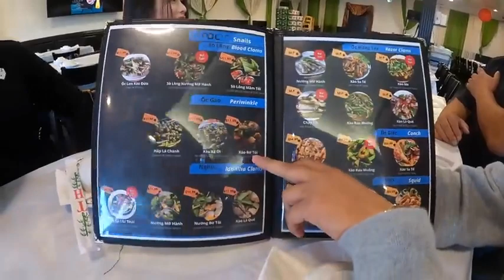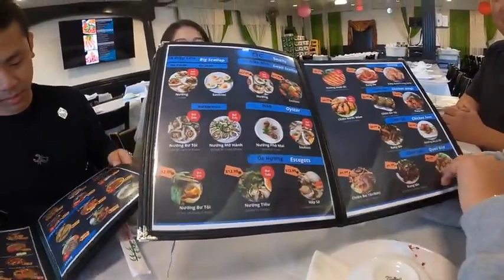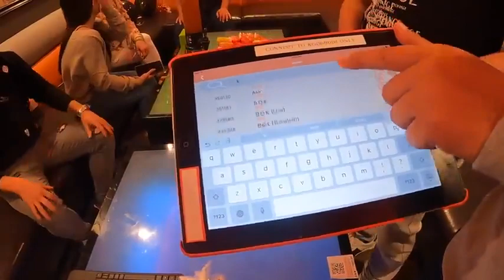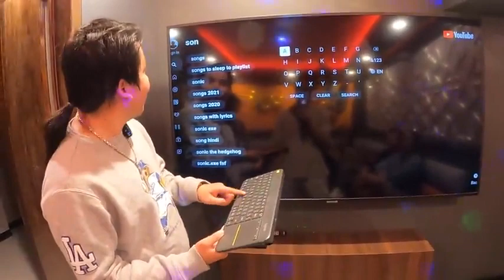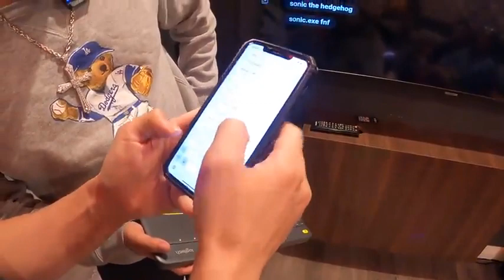Tiệc Chia Tay Khoa Pug Tốt Nghiệp Lẩu Dê, Rụ Xương Rồng, Ốc, Karaoke Ở Mỹ Khác Gì VN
- Hi các bạn, vậy là sau gần nửa năm qua Mỹ du học, cụ thể là ở Santa Barbara, California thì hôm nay mình đã tốt nghiệp, với bằng B1 tiếng anh =))
- Vì thế hôm nay mình làm tiệc chia tay với anh chị em cô chú bác ở Cali đã đồng hành gắn bó giúp đỡ mình thời gian qua khi mình vừa chân ướt chân ráo qua Mỹ ^^!
- Mới ngày nào qua Mỹ nằm thở thở trong khu cách ly, thèm tô phở nhắn lên mạng thử có ai mang qua ko, ai ngờ không những có phở mà còn bún bò, cơm tấm, KFC, coca đủ thứ ^^!
- Nay mình đã đi khắp cả bờ Tây nước Mỹ, tung hoành ngang dọc từ bắc đến nam và cũng đã có được bằng tốt nghiệp B1 dù nói tiếng anh vẫn như cớt =))
- Sắp tới mình sẽ sang bờ Đông của nước Mỹ, cụ thể là New York, thành phố xa hoa và giàu có bậc nhất xứ cờ hoa để tiếp tục hành trình lấy bằng C2 tiếng anh (Mới qua Mỹ xếp lớp C1, ko giờ cũng lấy bằng C2 rồi haha).
- Rất rất nhiều thứ hay ho đang chờ đón các bạn ở bờ đông của nước Mỹ, còn gì nữa mà không đăng ký kênh và bật thông báo để đón xem những video thú vị nào kaka
- À trong video này mình làm tiệc chia tay ở nhà hàng Tràm Chim ngay tại quận Cam, thèm ốc quá, ăn bữa cuối cùng rồi qua New York ko có mà ăn :((
- Sẵn review cho các bạn xem thử hát karaoke bên Mỹ thì có khác gì ở Việt Nam luôn :P